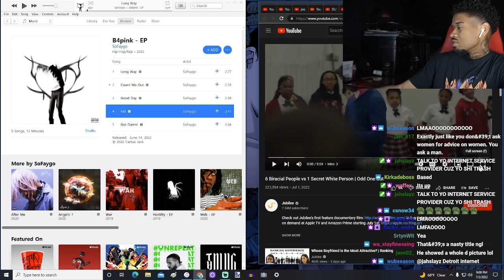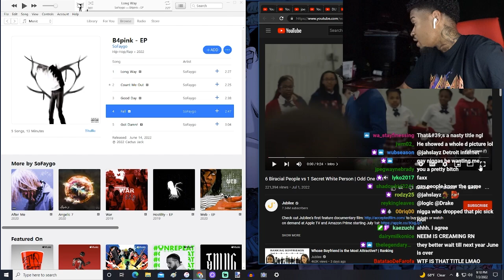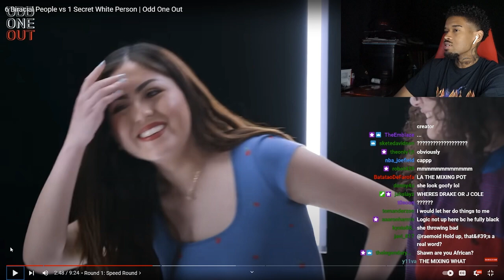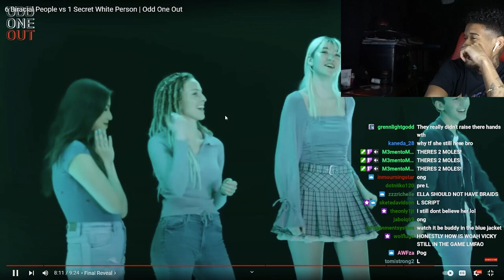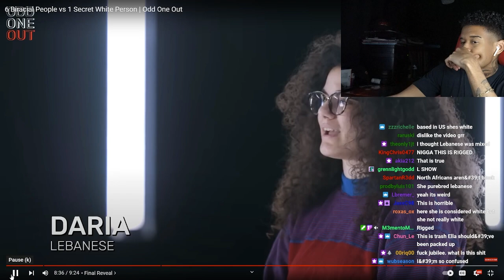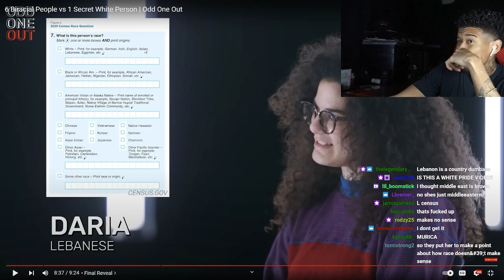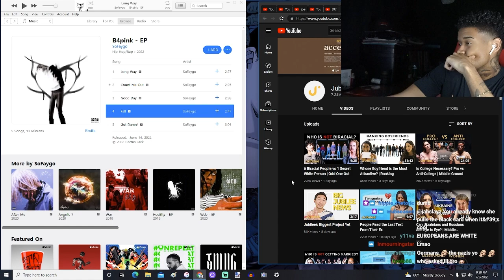Shawn Cee REACTS to 6 Biracial People vs 1 Secret White Person | Odd One Out | Jubilee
Shawn Cee reaction to 6 Biracial People vs 1 Secret White Person | Odd One Out